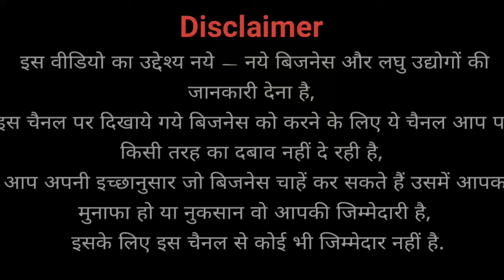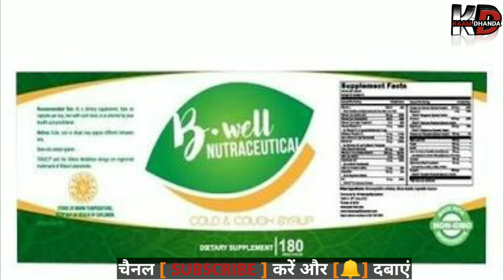एक मशीन से 15 प्रोडक्ट पैक करें, hot foil sealing machine, high profit business idea 2020,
Manual foil sealing machine - ग्लास सीलिंग मशीन- Glass sealing machine - how to seal foil on glass
NEXT PACKAGING
For sales - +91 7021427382 ,  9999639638

2020 mein kaun sa business Shuru Karen
2020 Mein Ghar Se kaun sa business Shuru Karen
2020 Mein Kaise business Shuru Karen
Ghar Se kaun sa Lagu Udyog Shuru Karen
2020 Mein Ghar Baithe kaun sa business Karen